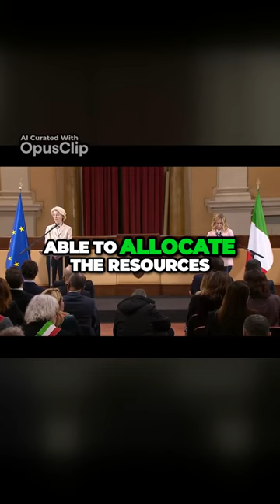Potenziare la resilienza affrontare il cambiamento climatico e ricostruire le comunità